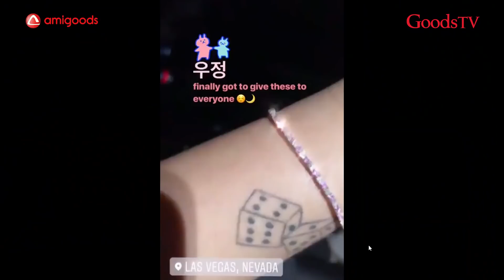Los más GRANDES escándalos de BTS en 2019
¡Hola Amigoods! Hoy Ilse nos platica cuáles han sido los escándalos más grandes de los chicos de BTS en el transcurso de este 2019. ¿Cuál fue el que más te impactó en su momento? ¡Déjanos tus comentarios en la cajita de abajo!